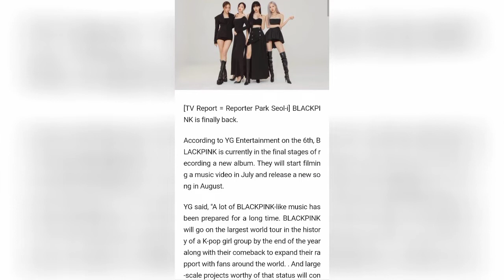BLACKPINK Confirms Comeback in August! [Official]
OMG!!! THIS IS IT BLINKS!!!

blackpink, blackpink jisoo, blackpink jennie, blackpink rosé, blackpink lisa, blackpink comeback